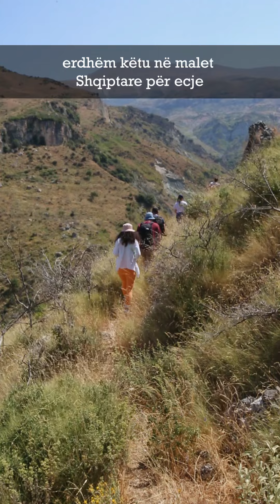Ujëvara e Rasalit në fshatin Velçë